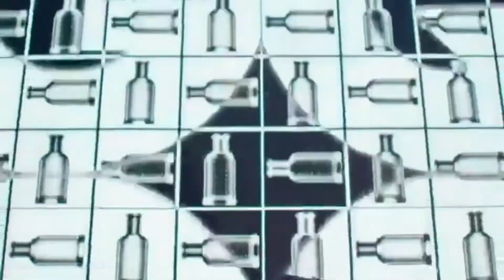Sebastian Stan - Whatta Man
Sebastian Stan - Whatta Man Indeed!!